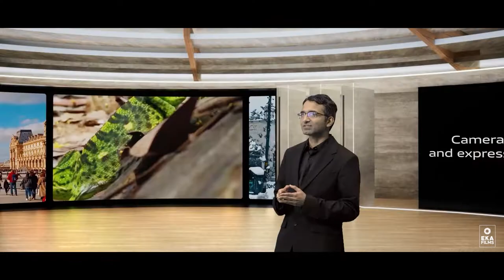vivoX80Series - Immersive Virtual Production | India Launch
vivo X80 Series - India Launch : Immersive Virtual Production using unrealengine & Ncam Tech enabling real time camera tracking, providing live previsualization of 3d environments, set extensions and CGI / AR elements

Thankyou to our wonderful team for making this happen!
CREDITS :
Virtual Production & Outdoor Shoot : Eka Films
Director & DOP : Shrishail Hiremath
Project Head : Zarina Arsiwala
2nd DOP : Nishant Saha
3rd DOP : Chaitannya Dange
VFX, Animation & Edit Team : Maseeh Shaikh, Aaryan Padiyar, ( Zero Design Studio ) Shubham Choubey, Dhruv Mewada, Lokesh Dhanwani, Atharva Parkar, Tejas Kamble, Raja & Riya Jain
Ncam / Unreal Tech Team : Nesikaa, Manigandan, Akil, Shubra, Lithik & Abhishek